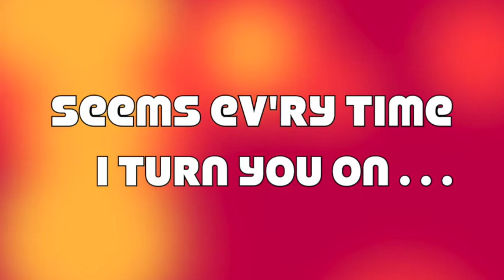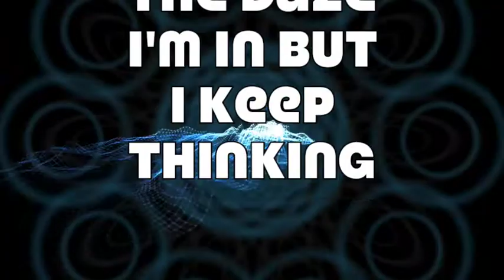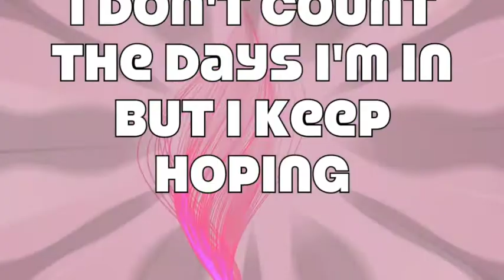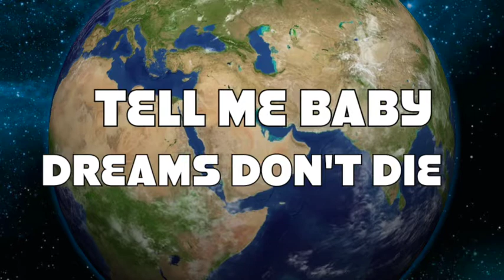"This Could Be The Week" by Robert G Scott (LYRIC VIDEO)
For anyone who has found themselves in the grips of television addiction... with a wink, nudge & a nod to “Turn It On Again” by Genesis (from the album “Duke”)

Words & Music by Robert G Scott - (c)2020 S.O.C.A.N.
Sung, Performed & Produced by Robert G Scott